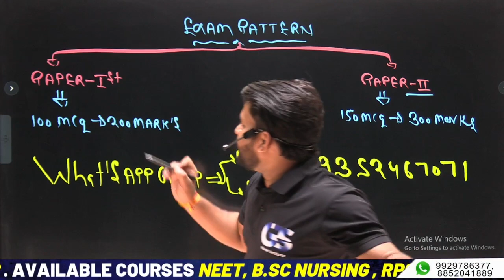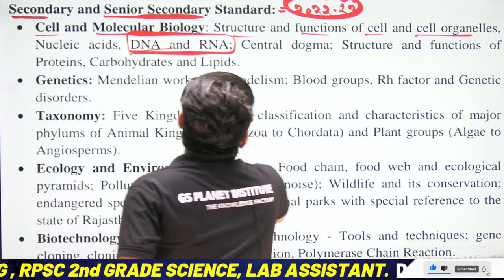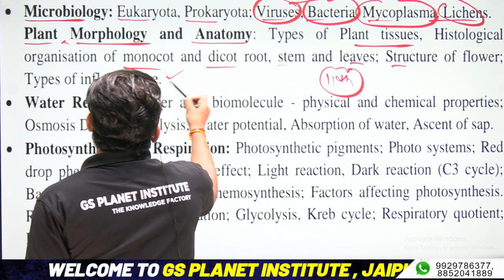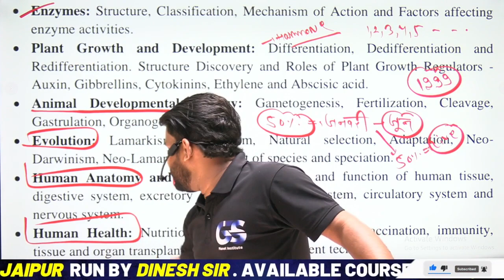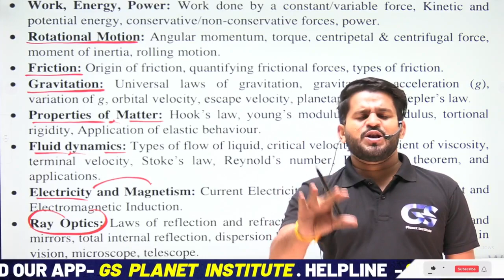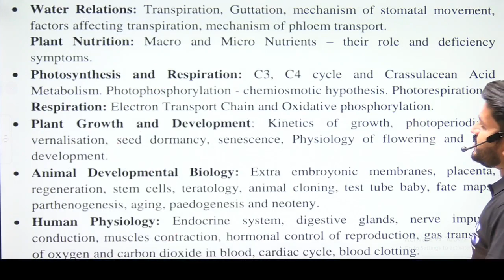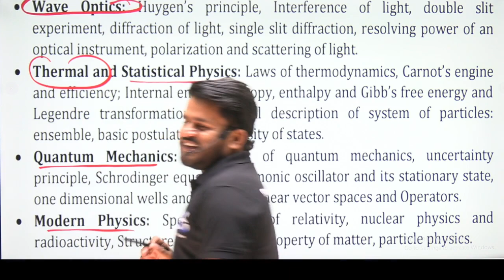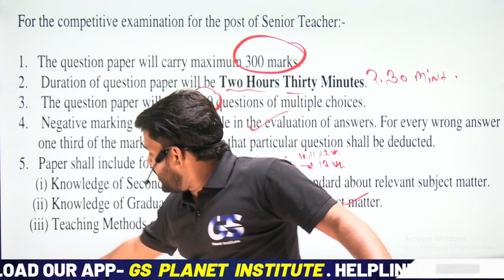RPSC 2ND GRADE SCIENCE SYLLABUS || 2ND GRADE PAPER PATTERN & SYLLABUS || GS PLANET INSTITUTE !!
Call me any query 👇👇
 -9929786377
👉 HANDWRITTEN NOTES
👉 COMPLETE PDF

keywords-
rpsc 2nd grade science syllabus
rpsc 2nd grade science syllabus in hindi
2nd grade science syllabus
2nd grade hindi syllabus
new syllabus
2nd grade teacher syllabus 2nd paper
new syllabus hindi,new syllabus 2nd grade
rpsc 2nd grade syllabus in hindi
2nd grade gk syllabus
2nd grade new syllabus 2023
2nd grade first paper syllabus
2nd grade sst syllabus in hindi
rpsc 2nd grade syllabus 2024
2nd grade ka syllabus
2nd grade syllabus 2024